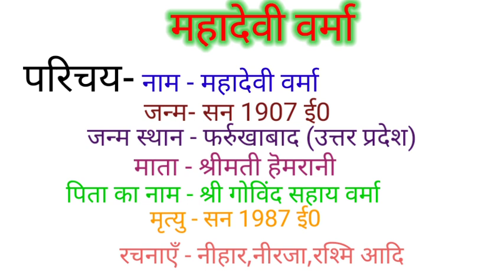महादेवी वर्मा का जीवन परिचय//Trick ke sath//important question Hindi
महादेवी वर्मा का जीवन परिचय//Tricks ke Sath//important question in Hindi